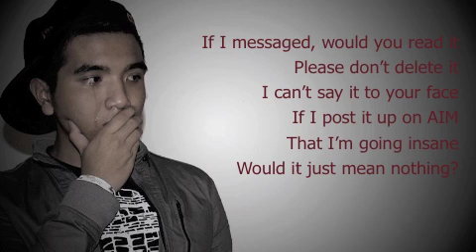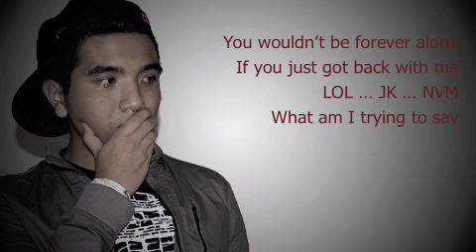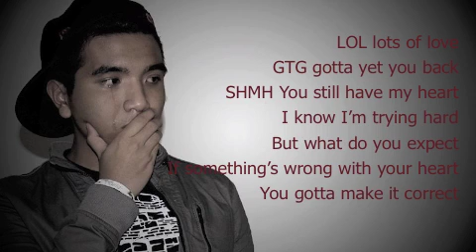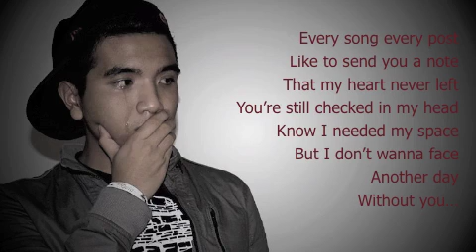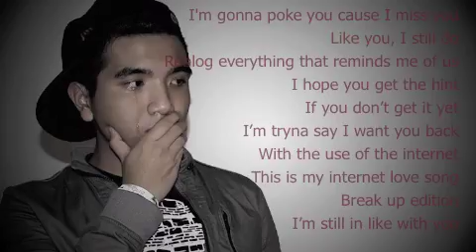Internet Love Song (Break-Up Edition) - John-Cedrick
Official break-up edition. Studio version! Dedicated to everyone that just got out of a long distance relationship, or any relationship really. The follow up to my biggest hit.

If I could Google to find a way
To bring you back to me
I'd go yahoo, remake you my boo
Within a second or two
If I messaged, would you read it
Please don't delete it
I can't say it to your face
If I post it up on AIM
That I'm going insane
Would it
Just mean nothing? I'm gonna

Poke you cause I miss you
Like you, I still do
Reblog everything that reminds me of us
I hope you get the hint
If you don't get it yet
I'm tryina say I want you back with the use of the internet
This is my internet love song
Break up edition
I'm still in love with you oh

You wouldn't be forever alone
If you just got back with me
LOL ... JK ... NVM
What am I trying to say
LOL lots of love
GTG gotta yet you back
SHMH ... You still have my heart
I know I'm trying hard but what do you expect
If something's wrong with your heart, you gotta make it correct

Every song every post
Like to send you a note
That my heart never left
You're still checked in my head
Know I needed my space
But I don't wanna face
Another day
Without you...